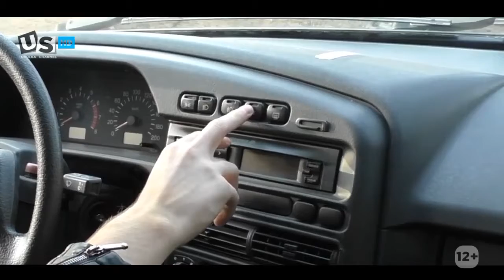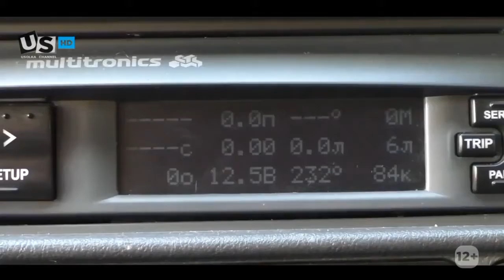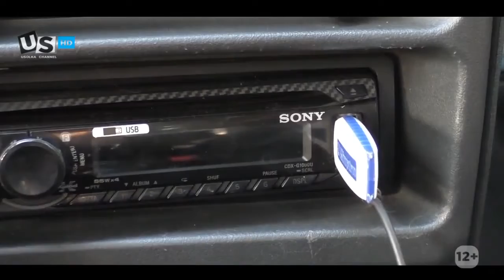Обзор на машину ВАЗ 2114